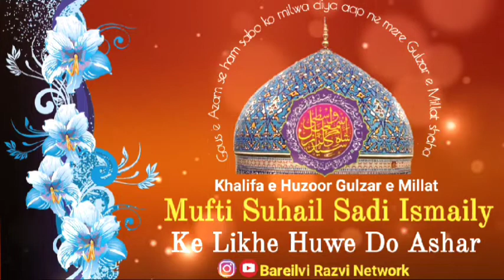Roz e Mehshar hame Shahe Kounain se Aap Jannat Dilaye tho Kya Puchna NewAshar Bareilvi Razvi Network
New Ashar